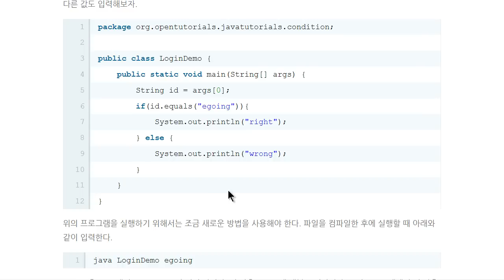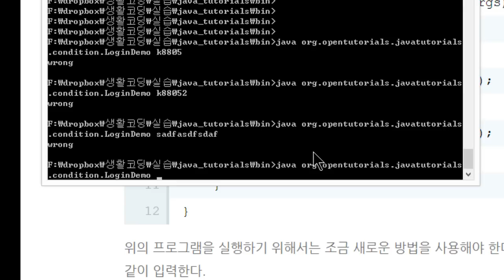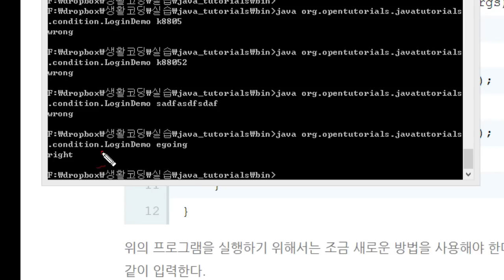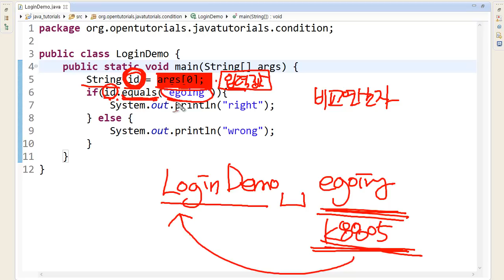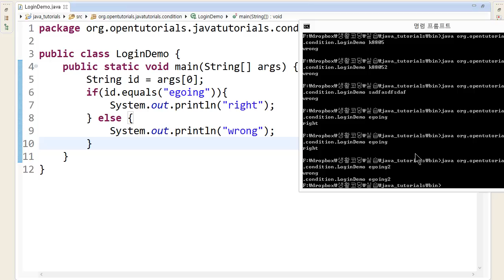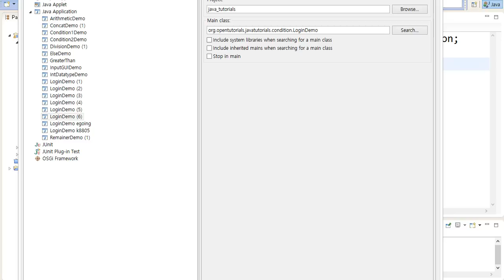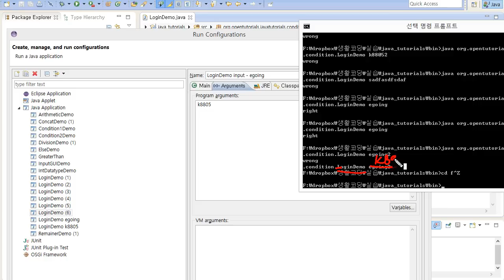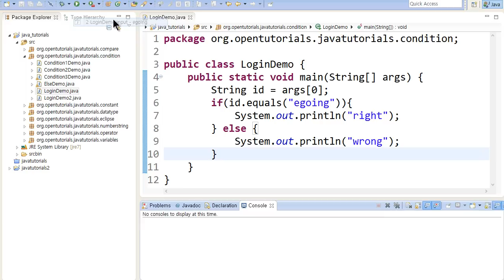Java - 조건문 (3/4) : 조건문의 응용